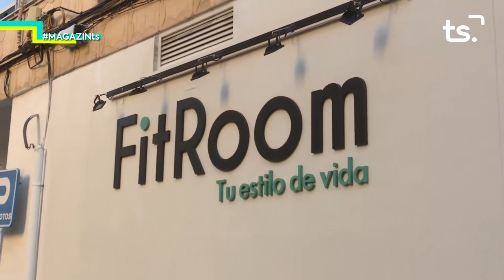2019 01 14 MAGAZIN TS - PROPÒSIT: ANAR A FIT ROOM